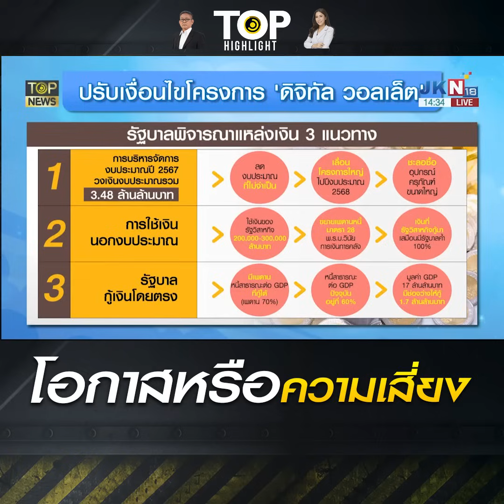"นักวิชาการ" วิเคราะห์ "โทเคนดิจิทัล" โอกาสหรือความเสี่ยงของไทย | TOP HIGHLIGHT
"นักวิชาการ" วิเคราะห์ "โทเคนดิจิทัล" โอกาสหรือความเสี่ยงของไทย